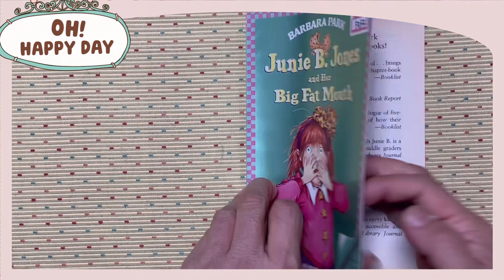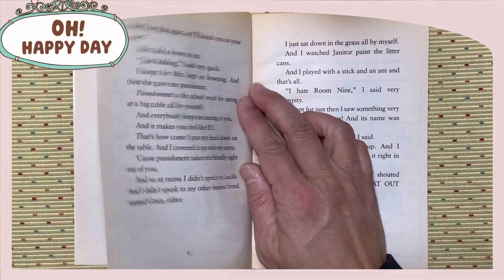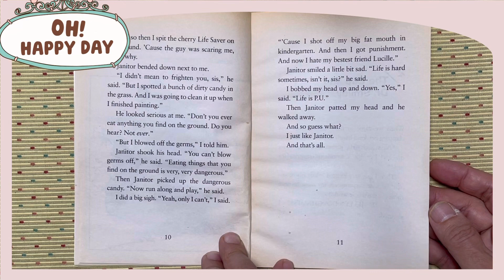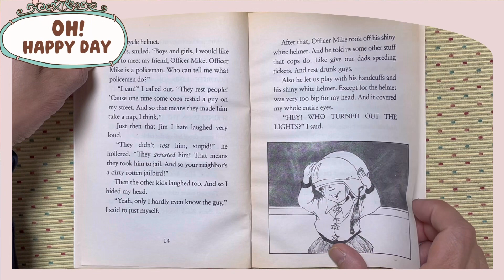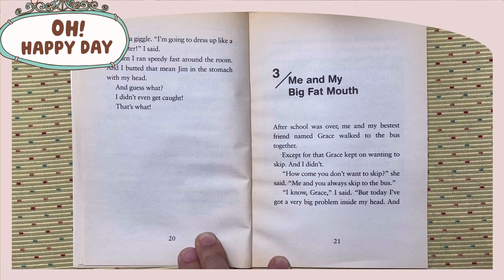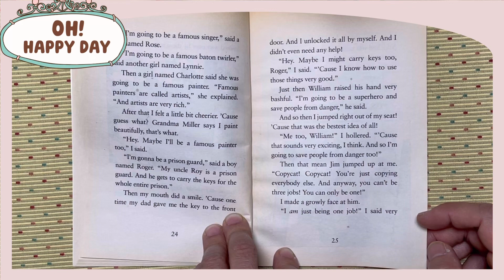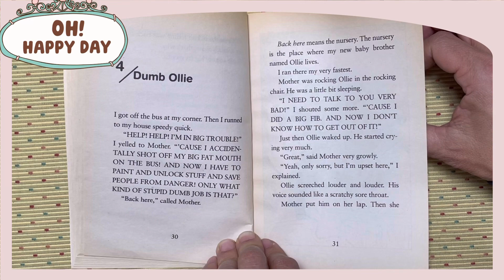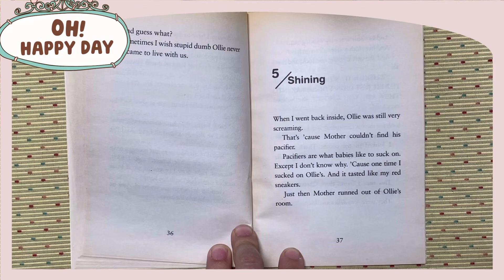S5 5052 Junie B Jones Big Fat Mouth